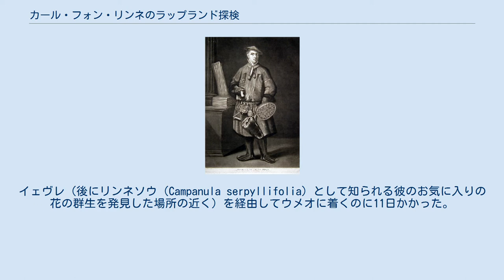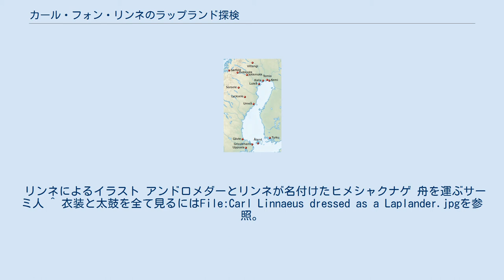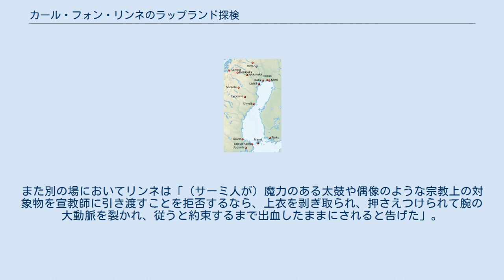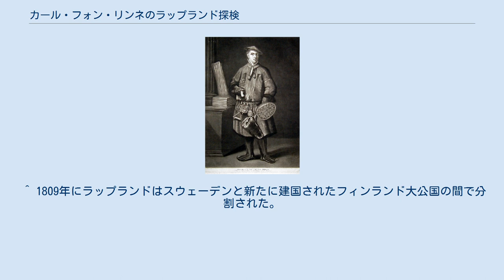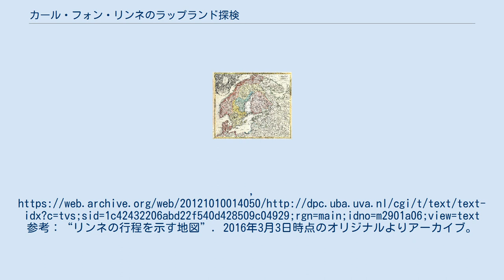カール・フォン・リンネのラップランド探検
ラップランドのサーミ人の伝統的な衣装をまとい、後に自身の紋章に組み込まれたリンネソウを持つリンネ。
 ヨーロッパのスカンディナビア地域を描いたヨハン・ホーマンによる1715年頃の地図（1730年に印刷）、ラップランドは上部中ほどの淡い黄色の部分である。
 リンネのラップランド探検の経由地 カール・フォン・リンネが1732年に行ったスウェーデン最北部ラップランド探検は、リンネの科学に関する経歴で重要な位置を占めるものである。
 リンネはウプサラを出発し、6か月をかけてボスニア湾沿岸部を時計回りに旅し、その旅程でウメオ、ルレオ、トルニオから主な内陸への探検を行った。
その観察は命名法や分類学に関するリンネの考えが初めて実用的な方法で用いられた著書『ラップランド植物誌』（1737年）の基礎になった。
リンネは探検日誌を記しており、これはリンネの没後に英訳されて、1811年に『ラップランド地方への旅』として初めて出版された。
 1732年4月、リンネは旅行に対してウプサラのスウェーデン王立科学協会から奨励金を授与された。
ウプサラ大学でリンネの指導教授の一人であったオロフ・ルドベックは、1695年にラップランド地方への探検を行ったが、探検の詳細な結果は、7年後の火災で失われた。
リンネの希望は、新しい植物や動物、あるいは価値ある鉱物を発見することにあった。
スカンディナヴィアの広範囲のツンドラで、トナカイを放牧して生活する漂泊の民である先住のサーミ人の習慣にも好奇心を持っていた。
 リンネは5月にウプサラから探検を開始し、日記や植物学の写本と鳥類学の原稿、 植物標本台紙の束を運びながら徒歩と馬で旅した。
イェヴレ（後にリンネソウ（Campanula serpyllifolia）として知られる彼のお気に入りの花の群生を発見した場所の近く）を経由してウメオに着くのに11日かかった。
時に花や岩を調べる為に馬から降り、特に蘚類や地衣類に（後者はラップランドでは一般的な動物トナカイの主要な食料）関心を持った。
 ウメオからリンネは道中の水鳥を調べながらそれまで旅行したよりも更に内陸の町リクセレに向かった。
5日後にリクセレに到着し、牧師補夫妻のもとに滞在した。
5月末にソルセレを目指しリクセレを発ったが、非常に困難な条件の為にリクミラン（「幸運な湿地」）と呼ばれる場所で引き返さなければならなかった。
リクセレで数日を過ごしサーミ人の習慣（例：タフルゲーム）を更に学んだ後、6月上旬にウメオに戻った。
 ウメオに戻った後、ボスニア湾沿岸沿いに更に北上し、シェレフテオと旧ピーテオを経て、道中の旧ルレオでサーミ人の女性の帽子を手に入れた。
ルレオからルレ川に沿って再度内陸部へ向かい、北極線に位置するヨックモック、クヴィキョク（当時は鉱山町）を通ってスカンディナヴィア山脈に入り、ノルウェーとの国境を越えてショルフォルに至り、レルシュタット近郊へ旅した。
その後、ルレオに向かって来た道を約300km戻る旅をした。
 リンネはさらに沿岸沿いに旅を続け、トルニオ（スウェーデン語でトルネオ）に至った。
トルニオは、トルネ川沿いにヴィタンギに至る3回目の内陸探検の起点となった。
一時トルニオ地区で時を過ごし、チョリスでは試金について指導を受けた。
9月中旬に旅に戻り、ケミを通ってフィンランドの海岸線をトゥルク（スウェーデン語でオーボ）まで旅した。
海路オーランド諸島を経て、グリスレハムに到着し、陸路でウプサラに帰還した。
 多くの植物や鳥、岩を収集し観察しながら10月10日に6か月に及ぶ2,000kmを超える探検から戻った。
ラップランドは生物多様性が限定的な地域であったが、リンネは未知の植物100種類を描いた。
発見の詳細は、著書『ラップランド植物誌』の基礎となった。
 リンネの旅の報告書 Iter Lapponicum は、ジェームズ・エドワード・スミスにより英語に翻訳され、『ラップランド地方への旅』(Lachesis Lapponica: A Tour in Lapland) として1811年に出版された。
 リンネによるイラスト アンドロメダーとリンネが名付けたヒメシャクナゲ 舟を運ぶサーミ人 ^ 衣装と太鼓を全て見るにはFile:Carl Linnaeus dressed as a Laplander.jp...